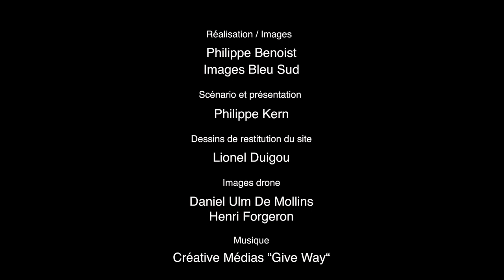Château St Pierre de Fenouillet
Le  château St-Pierre de Fenouillet (P.O.) est en profonde transformation depuis 1994. Fouilles archéologiques, restaurations, aménagements se sont succédés pour redonner visibilité et compréhension au site. Ce film a permis de recueillir des témoignages vivants auprès de Jean-Louis Raynaud, le maire du village et David Maso, archéologue.